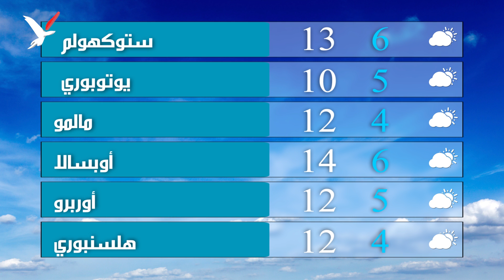طالبو لجوء في يوتبوري يضطرون لتقديم خدمات جنسية مقابل توفير مأكل ومسكن لهم